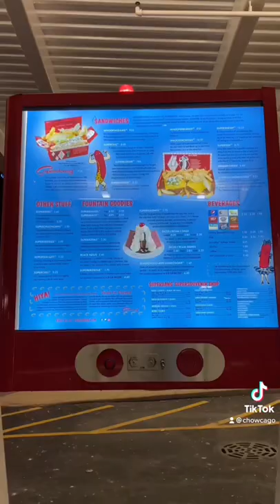Superdawg Drive in is a classic spot in Chicago !